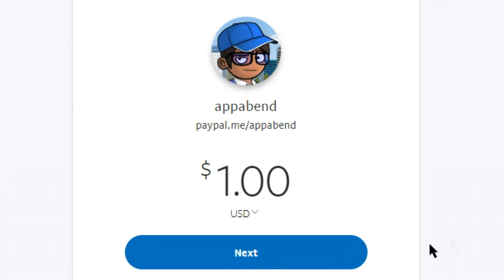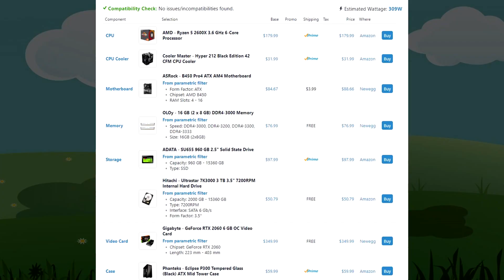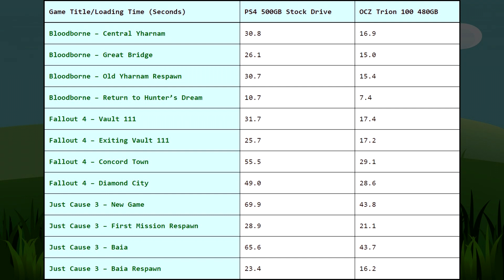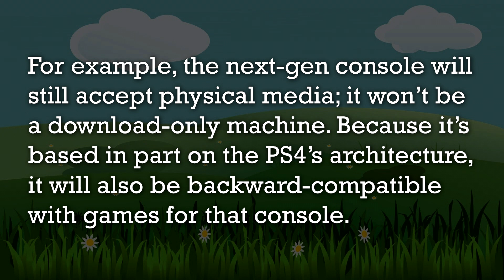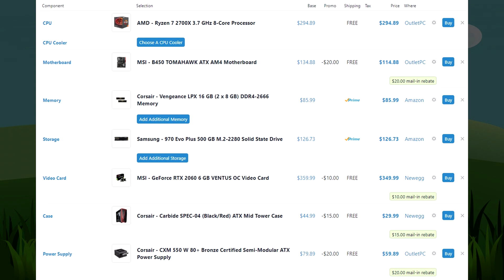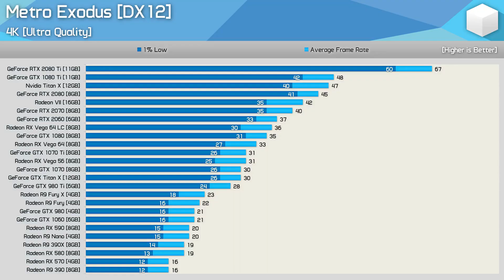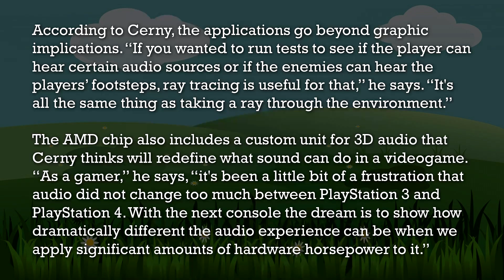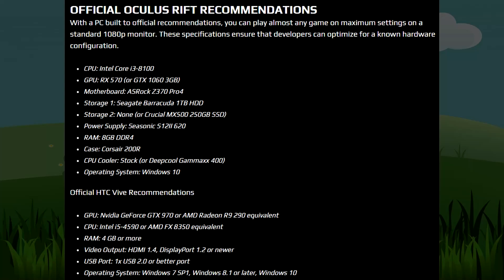I Doubt the PS5 Specs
Press [  ] to doubt?

♫ SONGS & MUSICS ♫
HOME - We're Finally Landing
Antonio Lucio Vivaldi - Le Quattro Stagioni (Op. 8, RV 269) - La Primavera

★ CREDITS & RESOURCES ★
~ AVATARS:
ChrisDarkerArt
~ SUIT:
Shiromaki
~ VIDEO EDITOR:
Vegas Pro 16
~ AUDIO EDITOR:
Audacity
~ SLIDES
Microsoft PowerPoint 2016
~ MICROPHONE
Samson Q2U